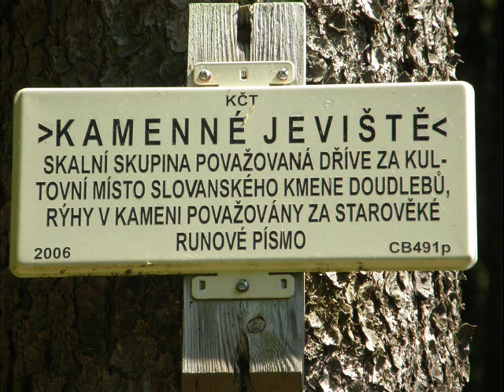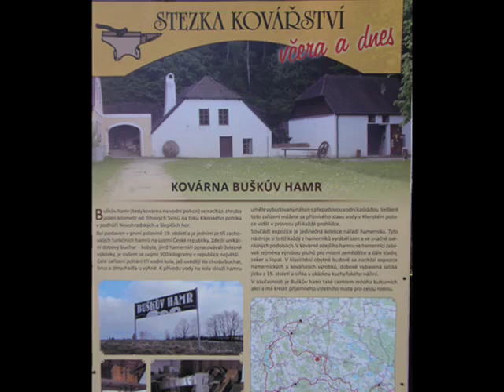Martinský mlýn - Kamenné jeviště - Svatá Trojice a Buškův hamr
Martinský mlýn byl postaven roku 1859, je typickým představitelem malých vesnických mlýnů a má neopakovatelnou atmosféru samoty stojící u rozčeřené hladiny rybníka, jehož vody sytí mlýnský náhon.

Kamenné jeviště skalní skupina, která byla považována za kultovní místo slovanského kmene Doudlebů. Rýhy v kameni jsou některými považovány za starověké runové písmo.

Kostel Nejsvětější Trojice patrně nejpůsobivější památkou Trhových Svinů a nejbližšího okolí je poutní kostel Nejsvětější Trojice - necelé dva kilometry jižně od města. Prokazatelně již v 16. století stála v těchto místech kaple,  k níž směřovaly kroky desítek poutníků. Z prostředků shromážděných dobrovolnými sbírkami byl v letech 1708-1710 postaven dnešní barokní kostel, u něhož však není znám autor projektu.. Cennou barokní nástropní fresku Nejsvětější Trojice vytvořil roku 1709 českobudějovický malíř Bonanella. V sousedství poutního kostela se dodnes nachází budova někdejších nevelkých lázní, které až do sklonku 19. století provozovala svinenská obec. Pozoruhodná trojboká kaple skrývá pramen vody, jíž bývala tradičně připisována léčivá moc, především proti očním neduhům.

Buškův hamr  byl postaven v roce 1780 hamerníkem Mlezivou na místě původního mlýna na kostní moučku. Roku 1820 hamr koupila rodina Bušků. Pracovali zde asi do padesátých let 20. století. Buškové vlastnili i hamr na Rejtech, a oba hamry dodávaly své zboží do železářství v Trhových Svinech, které patřilo také rodině Bušků. Buškové tak v té době vlastnili a spravovali jakousi železářskou síť.